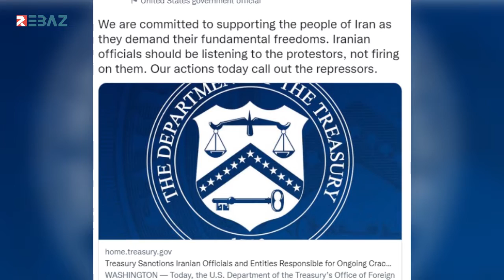40 يوماً على استشهاد جينا أميني ولا تزال المظاهرات مستمرة